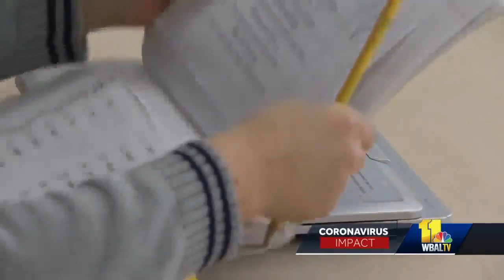Baltimore County Council makes $58M in historic budget cuts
The Baltimore County Council vote unanimously in favor of making the biggest budget cuts in county history -- some $58 million.